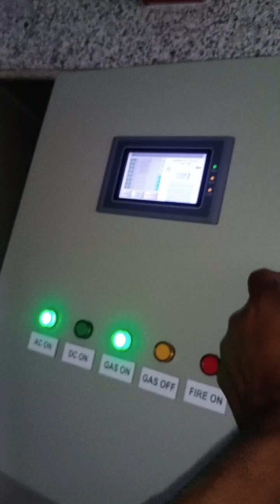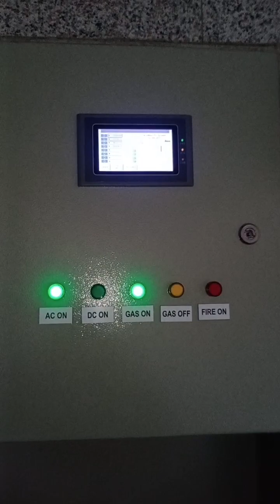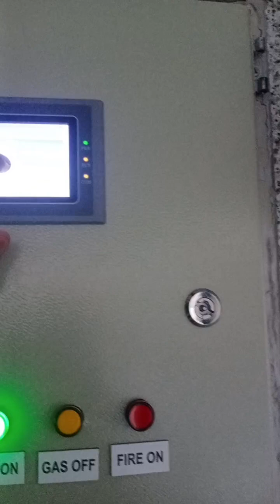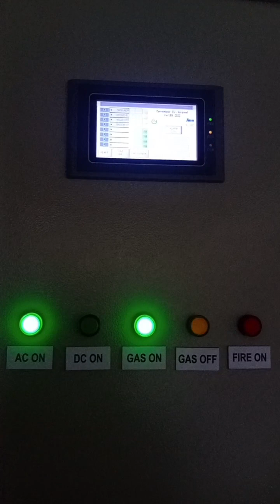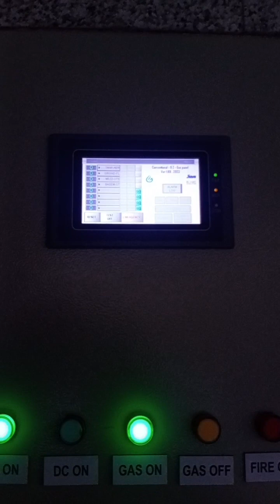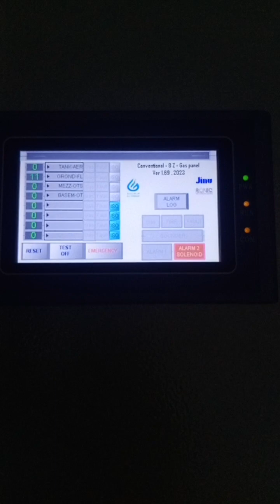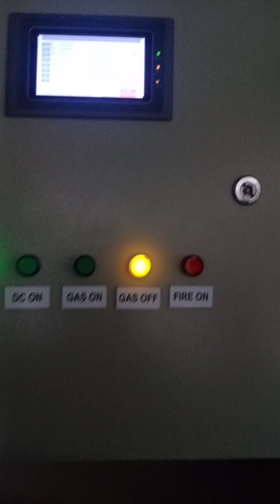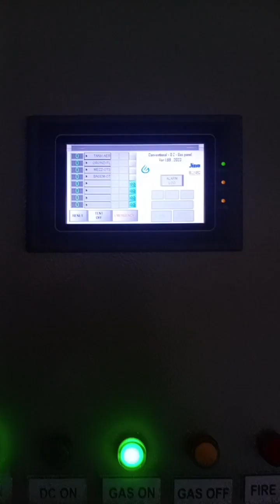Mastering Gas Maintenance New gas panel connection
🔧 Welcome to [Your Channel Name]! In this comprehensive Gas Maintenance Tutorial, we're diving into the essential steps to ensure the safety and longevity of your gas appliances. Whether you're a seasoned DIY enthusiast or a novice homeowner, this tutorial is your go-to resource for mastering gas maintenance.

📋 Topics Covered:
1️⃣ Gas Appliance Inspection: Learn how to conduct a thorough inspection to identify potential issues and ensure optimal performance.
2️⃣ Pilot Light Troubleshooting: Discover quick and easy fixes for common pilot light problems to keep your appliances running smoothly.
3️⃣ Leak Detection and Prevention: Understand the signs of gas leaks and the preventive measures to safeguard your home and loved ones.
4️⃣ Routine Maintenance Tips: Get expert advice on regular upkeep to extend the life of your gas appliances and enhance their efficiency.
5️⃣ Emergency Shutdown Procedures: Be prepared for unexpected situations with a step-by-step guide on safely shutting down gas appliances during emergencies.

🛠️ Equip yourself with the knowledge and skills needed to maintain a safe and functional home environment. Follow along as we guide you through each step, empowering you to tackle gas maintenance with confidence!

🔥 Safety First! Your well-being is our top priority. Always consult a professional if you're unsure or encounter complex issues.

Let's build a community of empowered homeowners who take charge of their home's well-being.